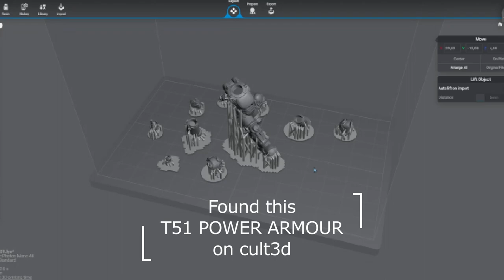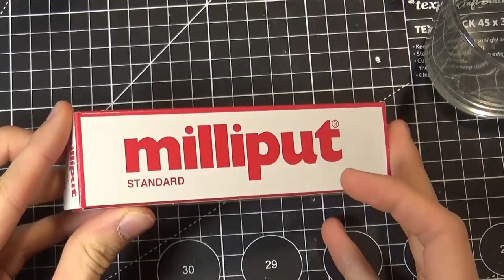Making Post-apocalyptic mini diorama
Hello everyone,  today I will be showing you how I made this fallout based diorama.
Also, this video is a bit different from my other videos, mainly because there is no commentary and it isn't about warhammer. I was also experimenting with the music, as it is hard to find free non copyright music that would fit post-apo theme.

Please let me know what you think about this format. Do you prefer me talking or no ? Is the video to long ?

Timestamps:
0:00 - Intro
0:14 - assembling
1:20 - painting
7:11 - diorama part I
9:23 - painting the diorama
11:39 - attaching the mini, and magnetizing
14:19 - painting diorama again
16:00 - working on second base
16:53 - result
18:00 - outro

and also:
Song: Scott Buckley - Stars In Her Skies
Song: Savfk - Eight Mountains
Song: Evan King - From Other Suns